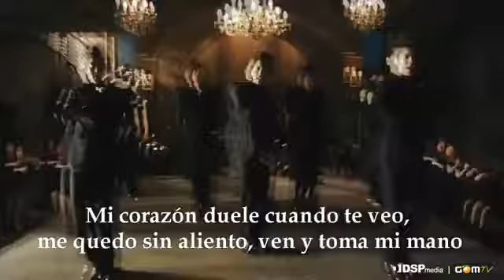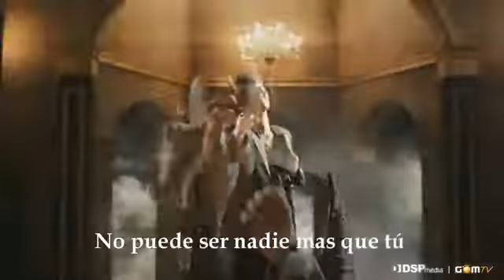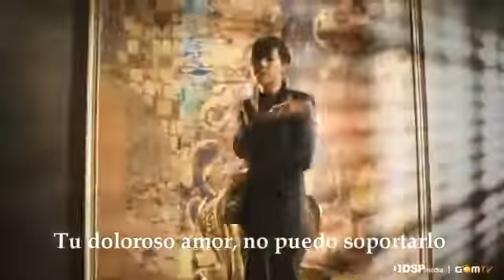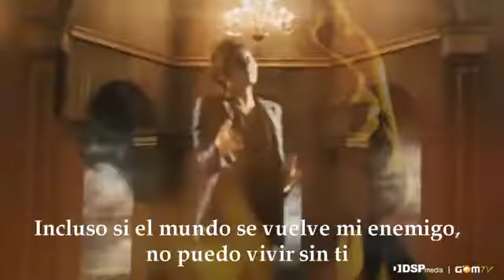SS501 - Love Ya [Sub español] [HD]